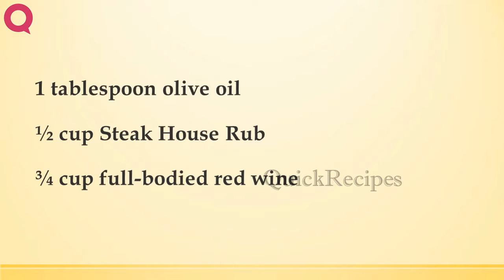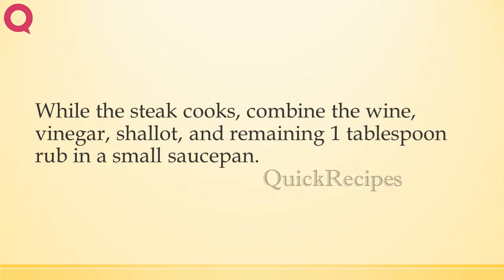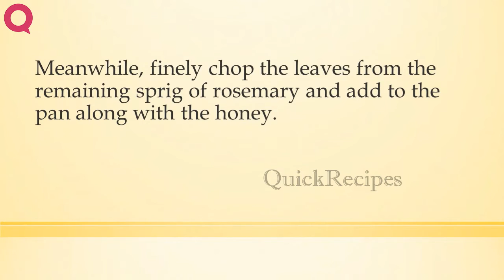Rosemary Speared Fillet Steaks with Red Wine Butter | HOW TO MAKE IT